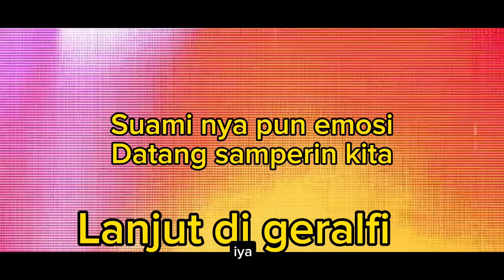Nathan K353L || Si ibu manggil suami nya ke lokasi || auto R118uT